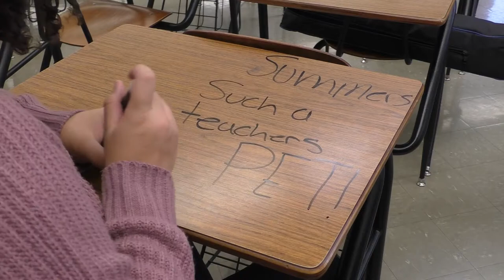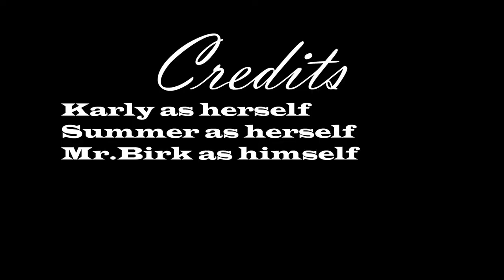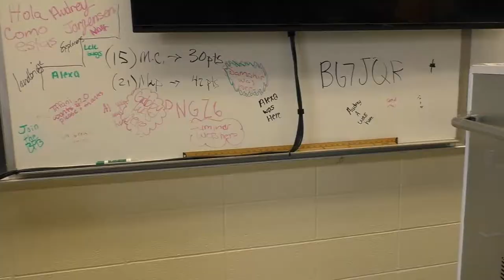Do it Wrong, Do it Right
How should we treat each other at school?